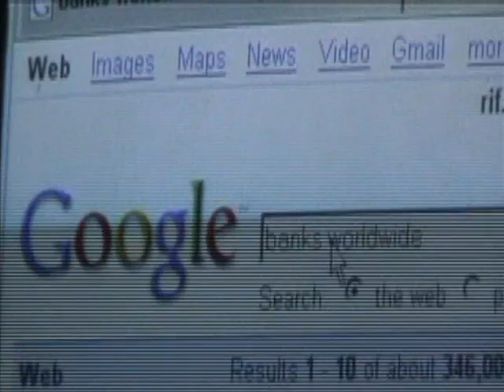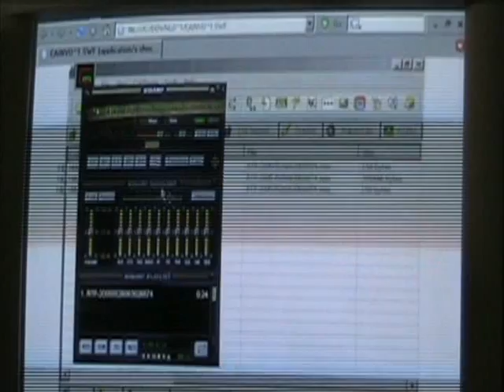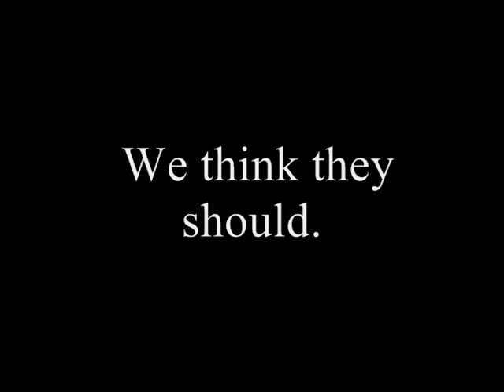VoIP Security Hacker Film : 02 : Hotel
Think your Voice over IP is Secure? Think Again. View this dramatization of hacking into a hotel's VoIP telephony system to record conversations and steal sensitive client information. See how vulnerable enterprise VoIP systems are. Need to secure your VoIP? Think VoIP IPS or ViPS!
Film by Aimee Britten